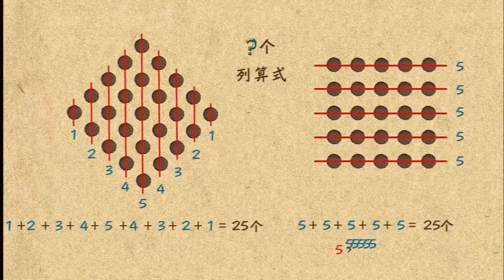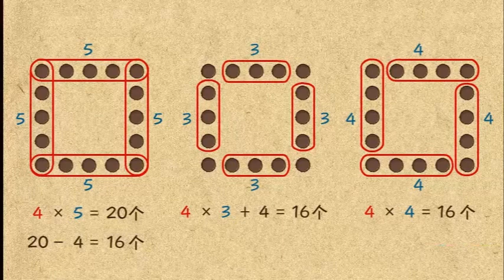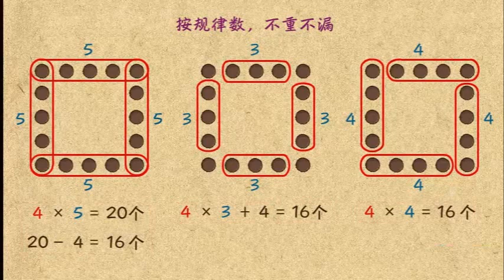乐乐课堂小学数学二年级第24课：数点